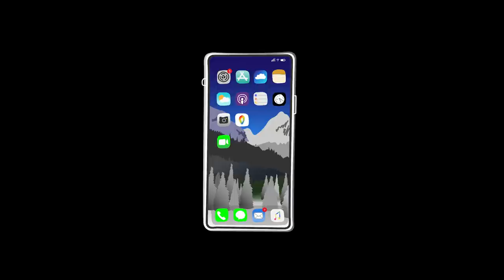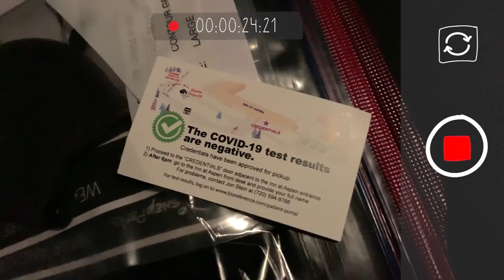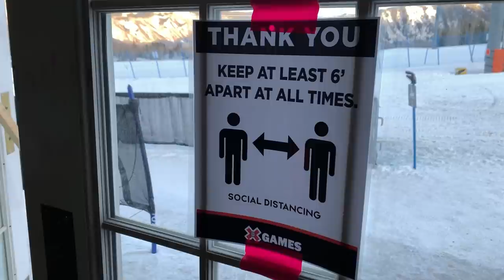Drop In Under The Lights At X Games With Scotty James | Glimpse/Ep5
It's finally time for X Games, the biggest show on snow. Scotty James arrived in Aspen ready to entertain under the lights, hunting for his 6th career X Games medal at the second halfpipe event of the 2021 season.

This is Glimpse/ — An intimate look into the life of professional snowboarder Scotty James.